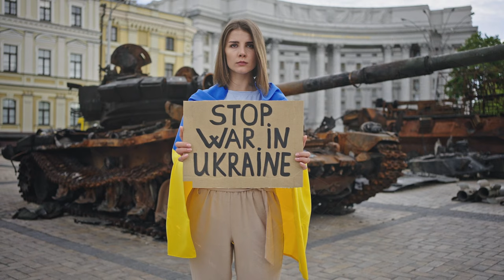SERHII SOLIANENKO - UKRAINE (Background Music/Instrumental)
Best background music for videos, vlogs, gaming videos, advertising and marketing videos, social media, websites, YouTube videos, Vimeo videos, Facebook, Instagram, Linkedin, Twitter, for commercial purposes, and more.

 You can FREE USE my music in TikTok videos, Instagram Reels, YouTube Shorts

● If you would like to thank me for my work, you can make a one-time payment via PayPal.